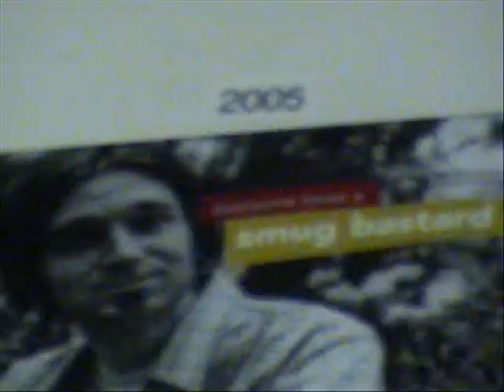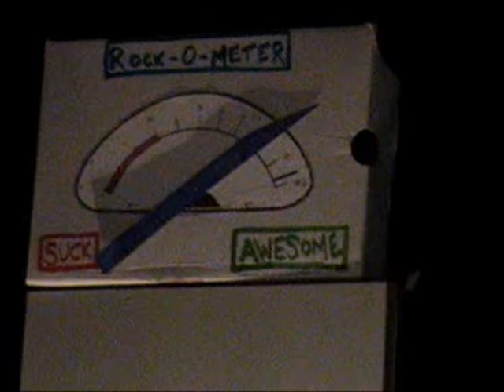The Dirty 30's video blog from the studio